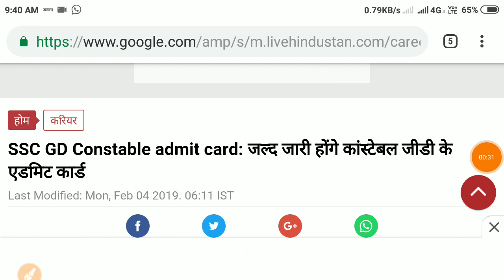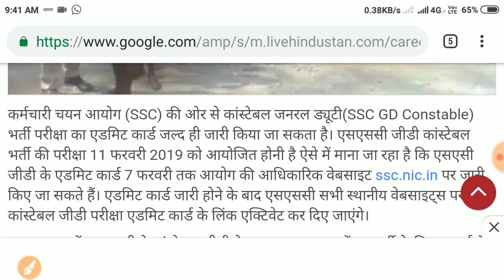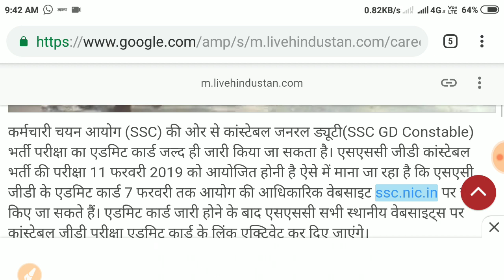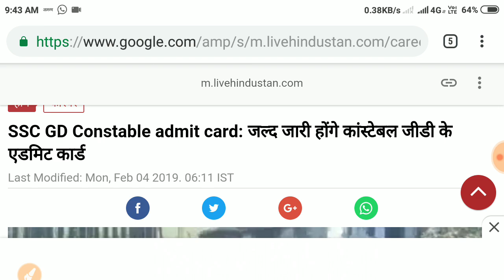SSC GD Admit Card 2018-19,बड़ी खुशखबरी, SSC Admit Card Latest update, जल्दी करें, SSC GD Hindi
इस video में हम आपको SSC GD Constable  Admit Card  के बारे में जानकारी देंगे

HSSCNewRecruitment
HSSCUpdate
HSSCNotice

RailwayALPResult
RRBExamupdate
RailwayLatestUpdate
RailwayPhysical
RailwayMedical

HSSC_New_notice_Haryana_police2018

HaryanaDriverConductorRecruitment
HSSCDriverConductorRecruitment

HSSC_Repeated_question
Haryana_Group_D_Important_question

RRB Alp
Railway Technician
Railway ALP
Railway Group D
Admit card
Exam details

SSC MTS
SSC Constable GD
SSC CGL
Latest vacancy
Salary
Promotion
MP patwari
MP Vyapam